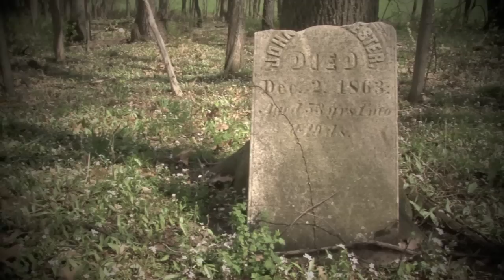Barn geek Promo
Custom Barns